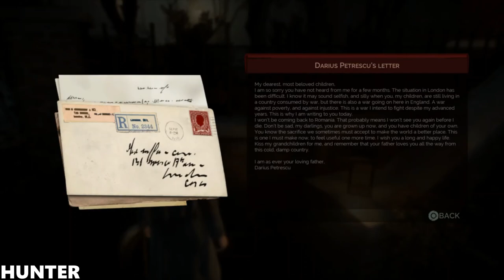Vampyr Gameplay (PS4 HD) [1080p60FPS]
PC SPECS:
- cpu: INTEL i9 9900K 4.86ghz
- mainboard: ASUS ROG STRIX Z390-F GAMING
- vga: ASUS RTX 2080 Ti Strix OC 11GB
- ram: KINGSTON PREDATOR DDR4 32GB 3466 MHZ CL15
- ssd: SAMSUNG 970 Evo 1TB M.2 SATA 3400/1500
-hdd : WDD RED 6tb x3
- psu: EVGA 1300WATT
- cpu cooler: CORSAIR H100I V2 HYDRO SERIES
-case: Phanteks Enthoo Evolv atx + RGB LED